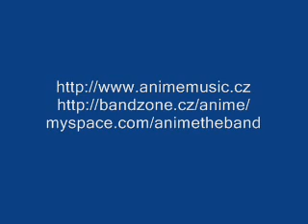Animé - Same as today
rare version of SAME AS TODAY, from DIRECT SUNLIGHT demo